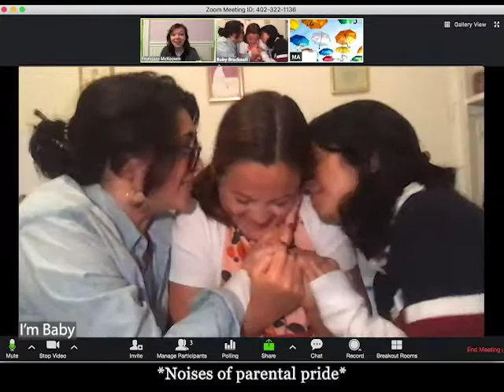Participation Credit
Bloomers thinks it is super important that everyone speaks up and participates during Zoom class!